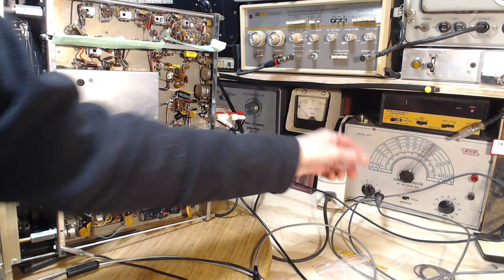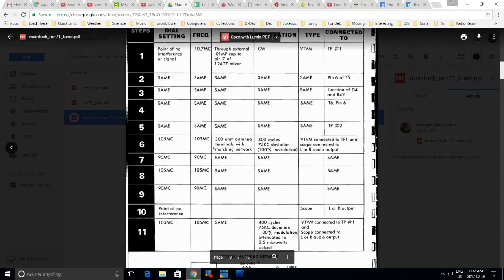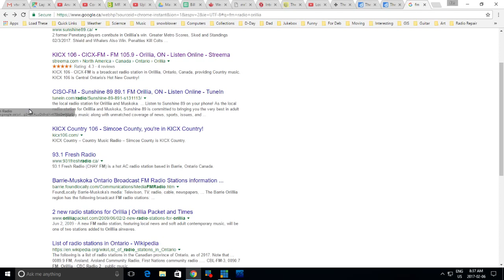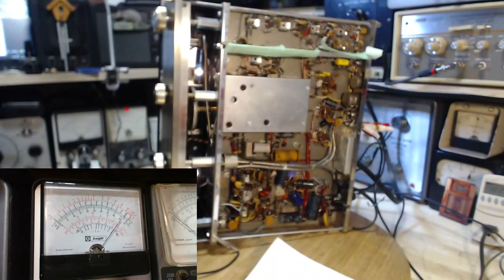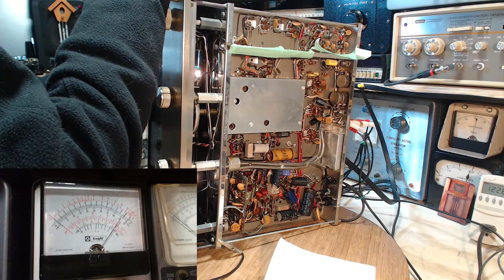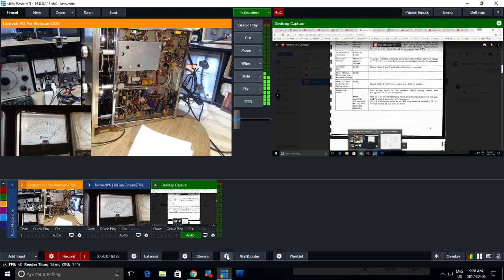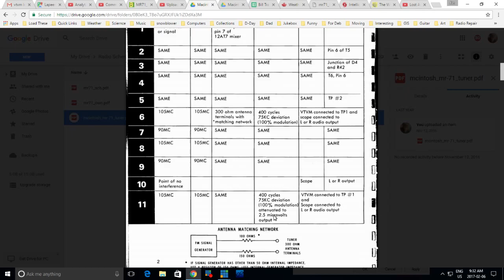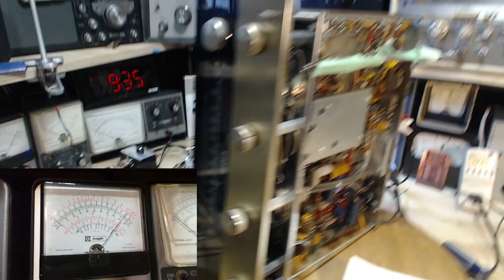McIntosh MR71 FM Receiver Video #21 - Front End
I tune up the trimmers in the front end circuits of the receiver.  Another step done!